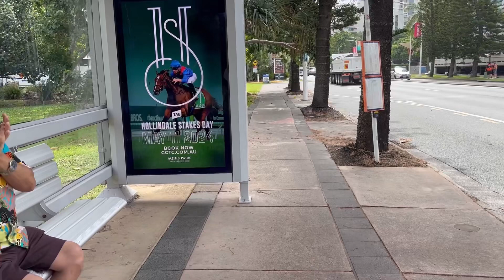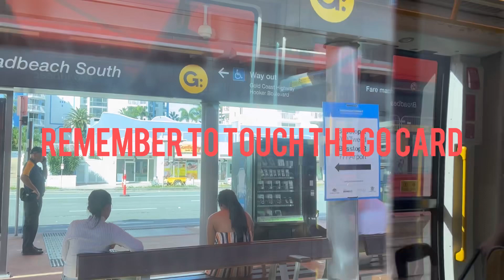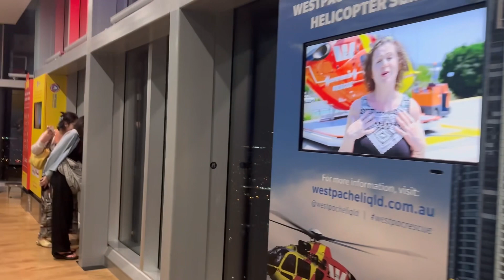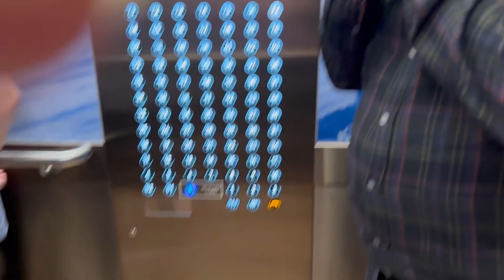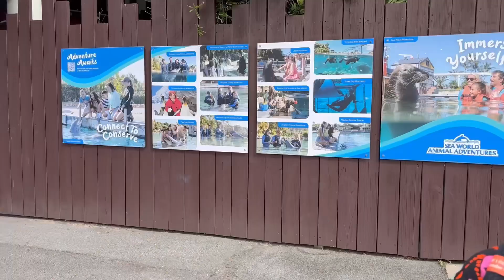Must see the video before going to Gold Coast!!Yogesh Nigam#singingtraveller & Neena#australia